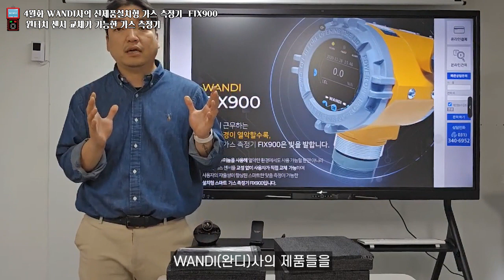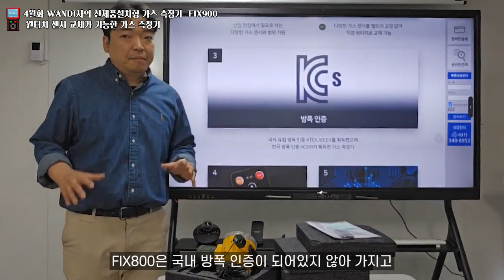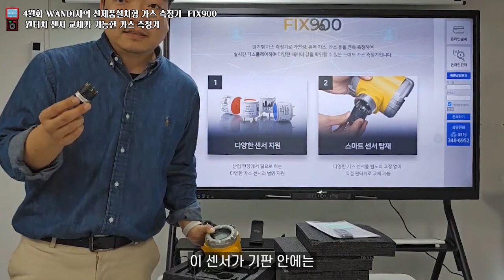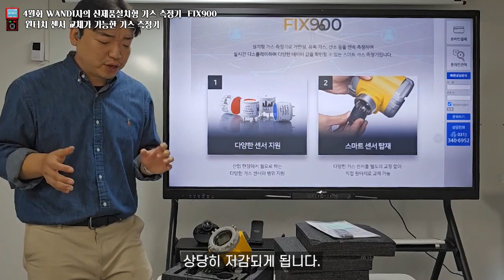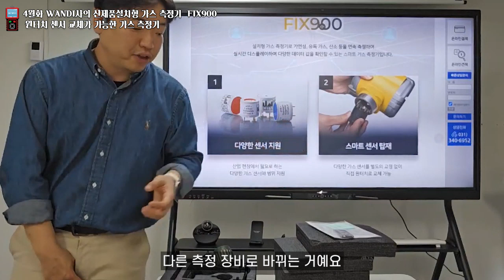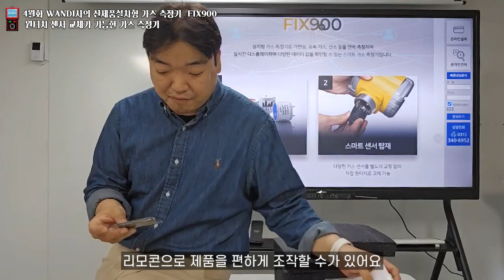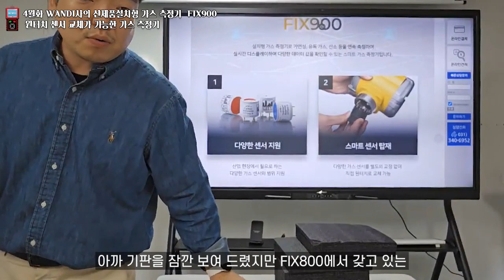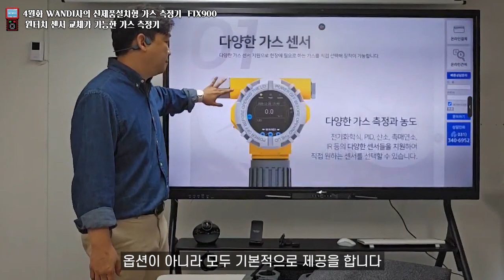4월화] WANDI사 신제품 FIX900 / 원터치 센서 교체가 가능한 설치형 방폭 가스 측정기 FIX900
안녕하세요!

4월화 영상은 WANDI사의 신제품인 FIX900 제품 소개 영상입니다. FIX900은 국제 및 국내 방폭 인증을 획득하여 안전하며 원터치 센서 교체가 가능해 유지보수가 편리합니다.